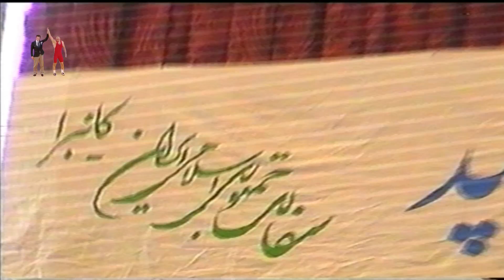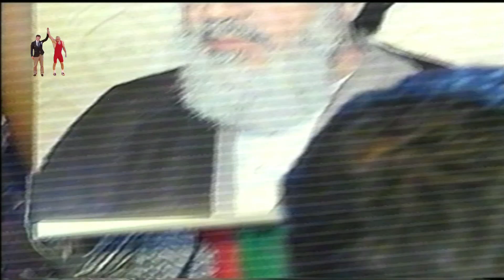تکرار ملبورن در سیدنی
بمناسبت سالگرد مسابقه استرالیا-ایران در ۸ آذر ۱۳۷۶